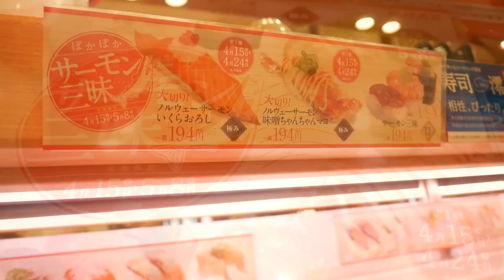ひとり回転寿司でサーモン三昧！サーモン食べまくり【かっぱ寿司】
「ひとり回転寿司」！！かっぱ寿司さんでサーモン三昧フェアをやっていたので食べに行きました。